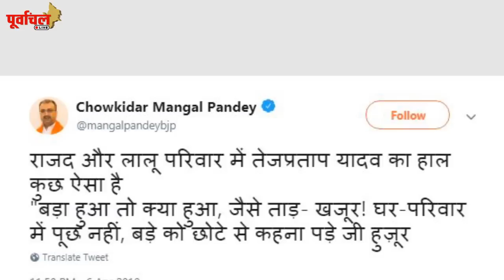मंगल पांडेय ने लालू परिवार पर ली चुटकी, बोले- छोटका के सामने बड़का शीष झुकाएगा।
बिहार के स्वास्थ्य मंत्री मंगल पांडेय ने तेज प्रताप को लेकर लालू परिवार पर निशाना साधा है. मंगल पांडेय ने ट्वीट के जरिए लिखा कि लालू जी कह गए राबड़ी से पार्टी में ऐसा कलयुग आएगा, छोटका के सामने बड़का शीष झुकाएगा। देखिए इस वीडियो में...